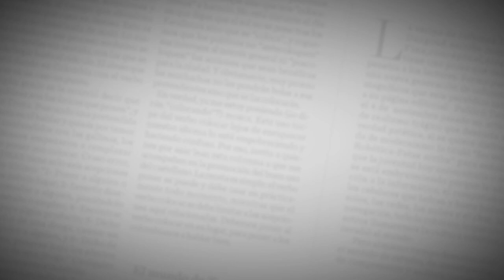"Estos errores no me desmotivan": Serje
Enrique Serje regresó a Barranquilla dolido por las fallas que cometió ante Once Caldas, pero con el deseo de no rendirse y estar más concentrados para los próximos juegos.